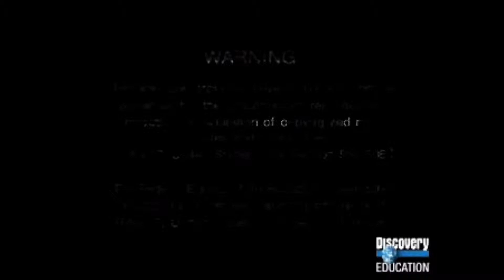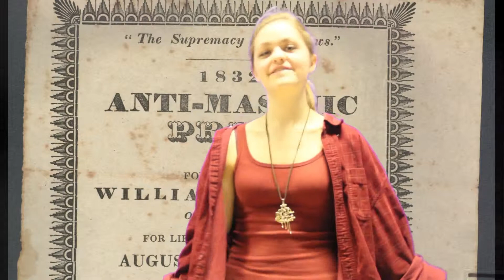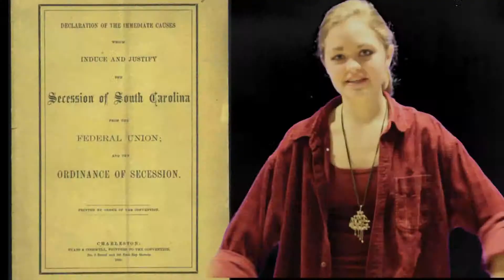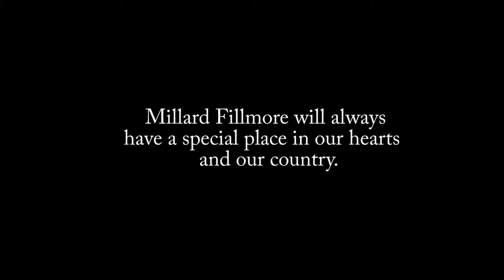Millard Fillmore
Millard Fillmore by Phoebe Woods and Casey Snyder